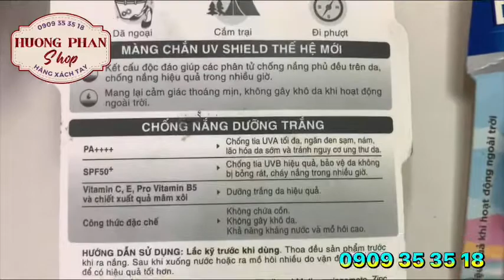Kem Chống Nắng Sunplay Whitening UV SPF 50+ PA++++ 30g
Shop giới thiệu đến Quý Cô Bác, ACE

Kem Chống Nắng
Sunplay Whitening UV SPF 50+ PA 30g

- HSD: 2025
- - Thương hiệu: Sunplay  thuộc công ty Rohto-Mentholatum (Việt Nam)
- - Xuất xứ thương hiệu: Nhật Bản
- - Nơi sản xuất: Việt Nam
- - Hạn sử dụng: 3 năm kể từ ngày sản xuất
- - Ngày sản xuất: xem chi tiết trên bao bì

👉 👉  CÔNG DỤNG:
✔   Chống nắng, dưỡng trắng da. Ngăn ng.ừa t.àn nh.ang, vết thâm, nám. Có thể dùng làm lớp lót trang điểm.
✔   Sunplay Whitening UV chốn.g nắng bả.o vệ  da hiệu quả dưới nắng, đồng thời dưỡng da trắng đẹp, thích hợp khi tham gia các hoạt động vui chơi, dã ngoại ngoài trời.
✔   Tính khá.ng nước và mồ hôi cao
✔   Dạng sữa, dùng cho mặt và toàn thân

👉 👉  THÀNH PHẦN:
Vi.ta.m.in C, E, P.r.o Vi.ta.m.in B.5, chiết xu.ất qu.ả mâ.m x.ôi

👉 👉 👉 HƯỚNG DẪN SỬ DỤNG:
- Lắc kỹ trước khi dùng.
- Thoa đều sản phẩm lên da trước khi ra nắng khoảng 20 phút.
- Thoa lại sau khi tắm biển hoặc ra mồ hôi nhiều do vận động để có hiệu quả tốt hơn.

Z.a.l.o O9.O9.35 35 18 để đ.ặ.t h.àng nha

Thân Mến
Huong Phan's Shop